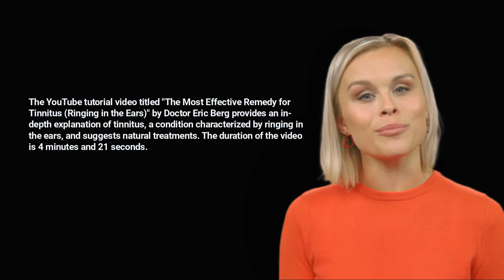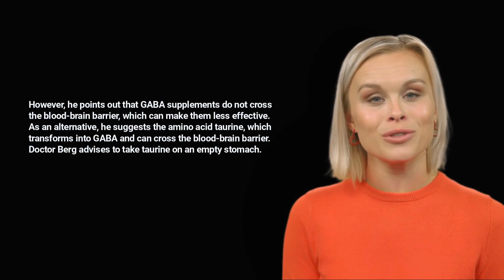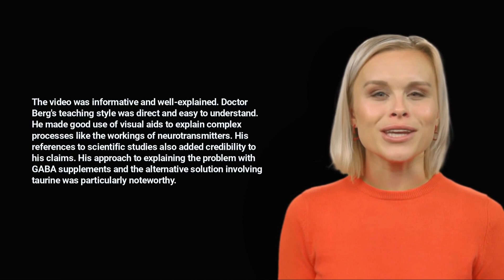Dr Eric Berg Effective Remedy for Tinnitus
Summary by tubeonAI

Dr. Eric Berg DC - The Most Effective Remedy for Tinnitus
length: 04:20

Chapters
00:00 Introduction
00:24 Most Effective Remedy for Tinnitus
02:36 Wrap Up

The video titled The Most Effective Remedy for Tinnitus" Dr, Berg discusses the best remedy - in his option - for Tinnitus (Ringing in the Ears).

The YouTube tutorial video titled "The Most Effective Remedy for Tinnitus (Ringing in the Ears)" by Dr. Eric Berg provides an in-depth explanation of tinnitus, a condition characterized by ringing in the ears, and suggests natural treatments. The duration of the video is 4 minutes and 21 seconds.

Dr. Berg begins the video by introducing the topic and explaining that tinnitus can be a frustrating and mysterious condition. He presents typical treatments for tinnitus, such as the medications Gabapentin and Klonopin that work by increasing GABA (an inhibitory neurotransmitter) in the brain.

However, he points out that GABA supplements do not cross the blood-brain barrier, which can make them less effective. As an alternative, he suggests the amino acid taurine, which transforms into GABA and can cross the blood-brain barrier. Dr. Berg advises to take taurine on an empty stomach.

Next, he speaks about the importance of inhibiting the neurotransmitter glutamate, which is thought to stimulate the brain and exacerbate tinnitus. He suggests avoiding foods high in glutamate such as those containing MSG and aspartame. He further lists other common food sources of glutamate including hydrolyzed protein, calcium caseinate, yeast extract, textured protein, whey protein, soy protein isolates, and soy sauce.

The video was informative and well-explained. Dr. Berg's teaching style was direct and easy to understand. He made good use of visual aids to explain complex processes like the workings of neurotransmitters. His references to scientific studies also added credibility to his claims. His approach to explaining the problem with GABA supplements and the alternative solution involving taurine was particularly noteworthy.

However, this tutorial might be challenging for viewers who do not have a basic understanding of neuroscience or nutrition. Despite this, the presenter handled the topic well, explaining concepts in a simplified manner.

Overall, the video serves as an effective guide for people seeking natural remedies for tinnitus and provides valuable dietary advice, though it should be noted that it does not replace professional medical advice. It is particularly beneficial for those wishing to understand the science behind tinnitus and its treatments